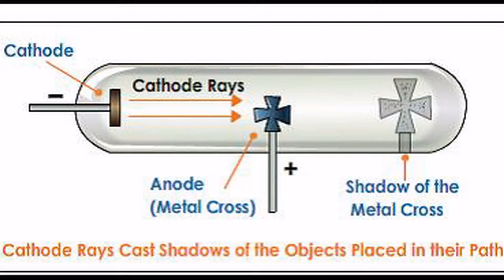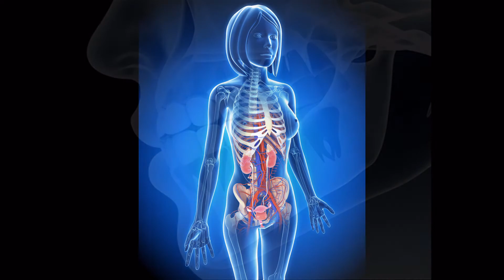Today (November 8) Special - X Rays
November 8 innovation